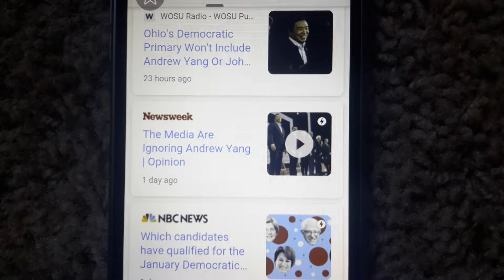The dnc found a way to cut andrew yang out of the ohio primary and next debate it look s like